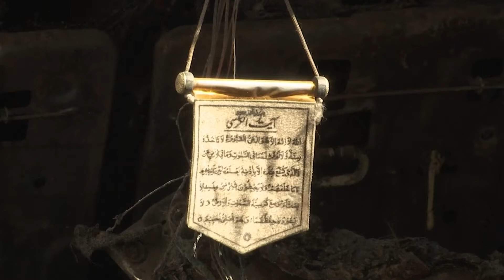Pentagon confirms drone strike killed civilians, including seven children